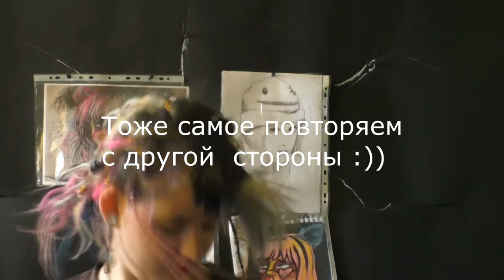ЧТО ТАКОЕ РАСТОЧКИ? | Как плести расточки-косички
В этом видео я покажу один из способов плести расточки:)
P.S. А мне надо учиться выливать воду из видео, да делать более информативным..